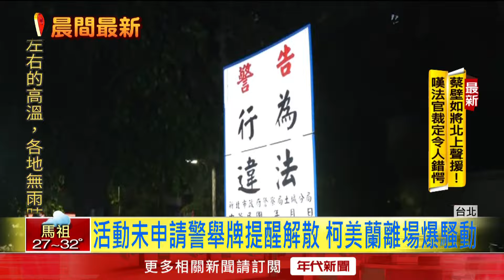小草百人集結北所「寧靜革命」 柯美蘭到場聲援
民眾黨主席柯文哲遭羈押第二日，有支持者在網路上發起「寧靜革命、星光陪伴」活動，號召小草到台北看守所陪伴柯文哲，表明活動安靜集合、安靜解散。柯文哲的妹妹柯美蘭也到場聲援，不過面對媒體提問則是刻意低調，沒有多做回應。

下載【年代電視】APP：
iOS平台：